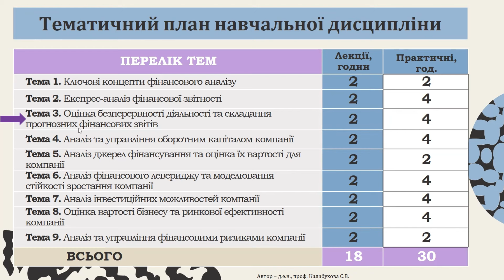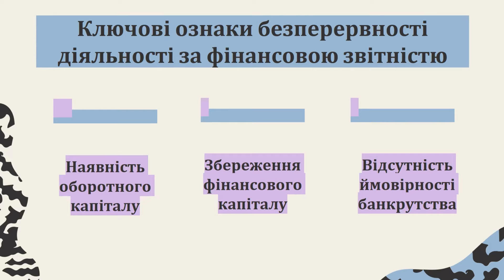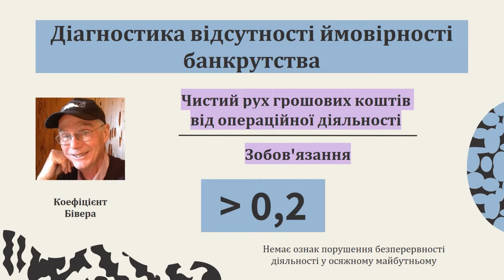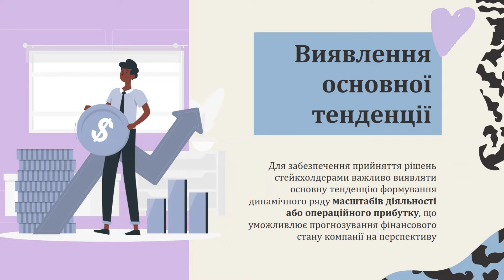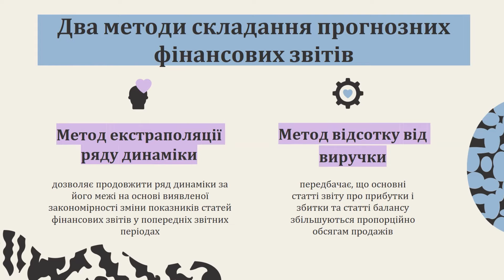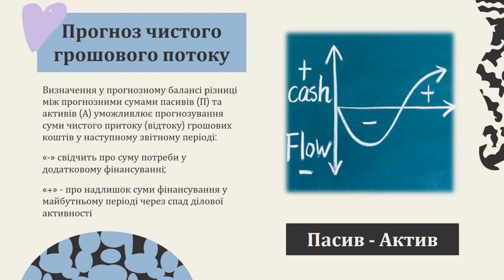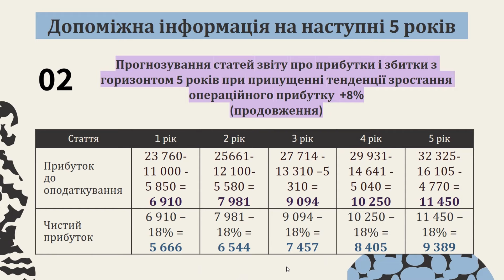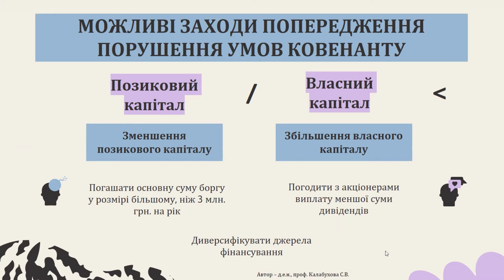Оцінка безперервності діяльності та складання прогнозних фінансових звітів + Кейс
Навчальний онлайн-курс "Фінансовий аналіз". Тема 3
Питання, що розглядаються:
1:16 Припущення про безперервність діяльності у фінансовій звітності
8:25 Діагностика безперервності діяльності за фінансовою звітністю
25:23 Прогнозування безперервності діяльності за фінансовою звітністю
41:29 Методи складання прогнозних фінансових звітів
51:17 Бізнес-кейс